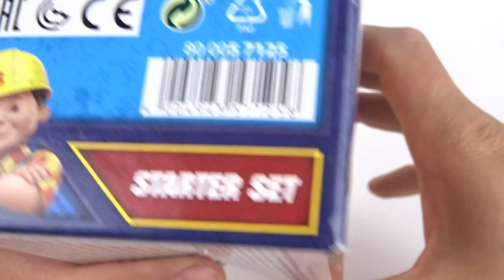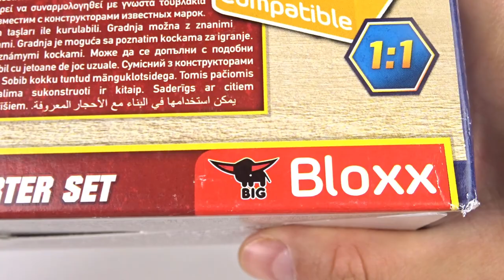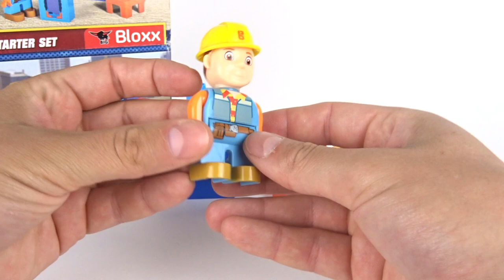BOB BUDOWNICZY od Bloxx / RECENZJA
Przyznam że nie tylko pierwszy raz stykam sie z firmą BLOXX, ale i pierwszy raz stykam się z podróbką DUPLO :D
Wielkie dzięki dla Rafała za paczkę !